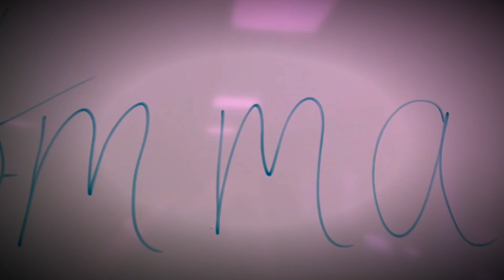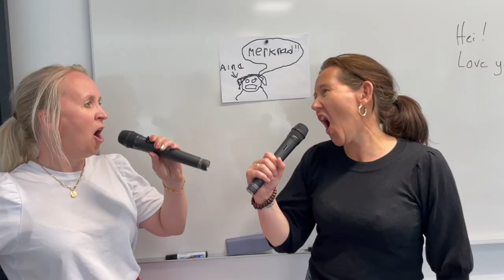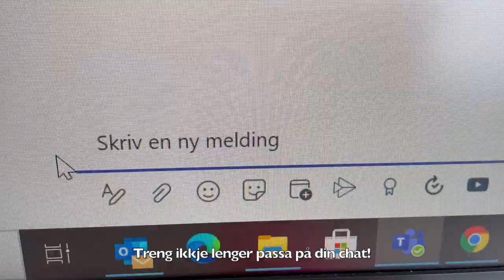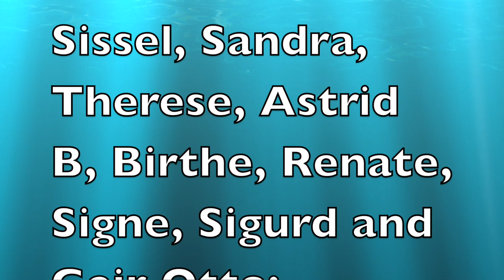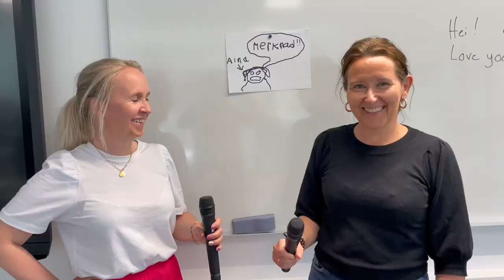Avslutning 2021 Austevoll Ungdomsskule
Lærarane på 10.trinn ved Austevoll Ungdomsskule drøymer om ferie, og om å erta elevane litt. Sånn blir resultatet nå dei kreative kreftene får fritt spelerom ;-)